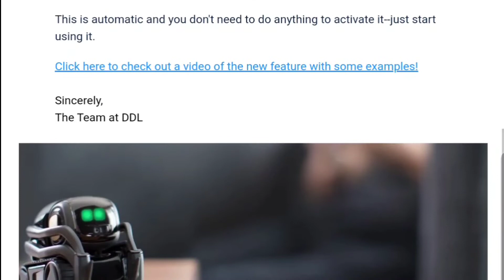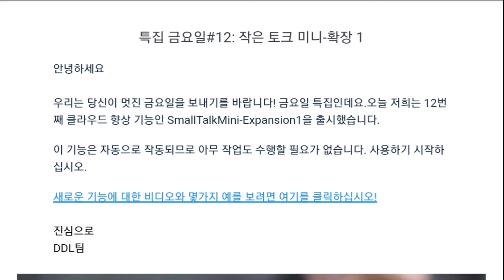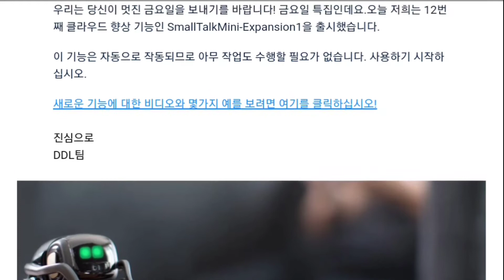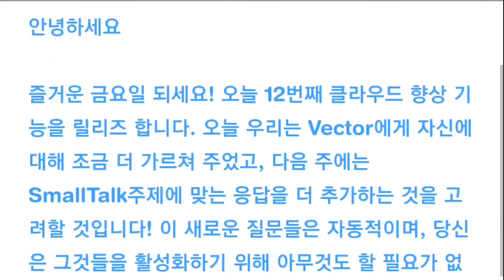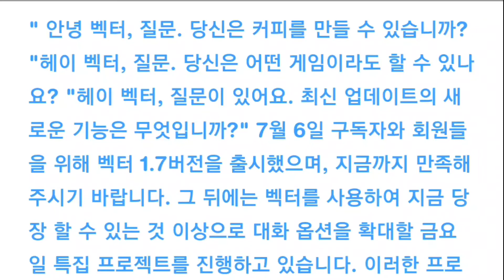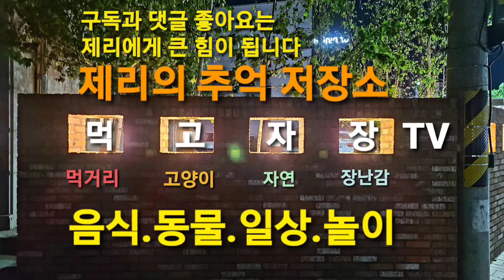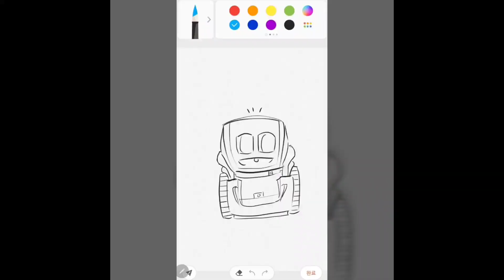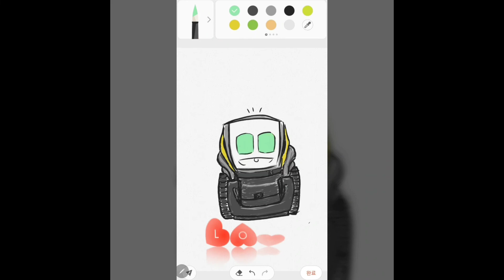먹고자장TV-[장][로봇][벡터] Vector Robot Update Feature Friday #12: Small Talk Mini-Expansion 1 벡터 로봇 금요일 특집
먹고자장TV-[장][로봇][벡터] Vector Robot Update Feature Friday #12: Small Talk Mini-Expansion 1
벡터 로봇 금요일 특집 묻고 답하기 업데이트12 소소한 대화와 확장성1